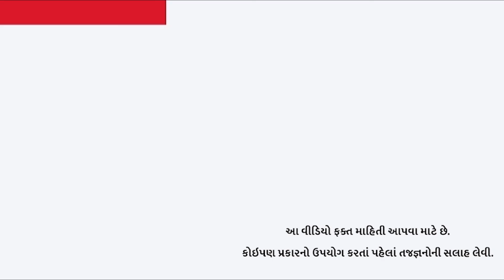Khabarchhe | Technology | Crime | Cyber Crime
હેકર્સ કમ્પ્યુટર પર હુમલો કરવા નાસાની પ્રખ્યાત આ ઇમેજનો કરે છે ઉપયોગ